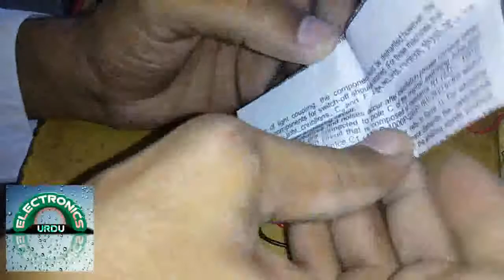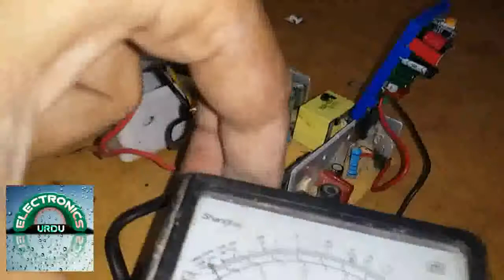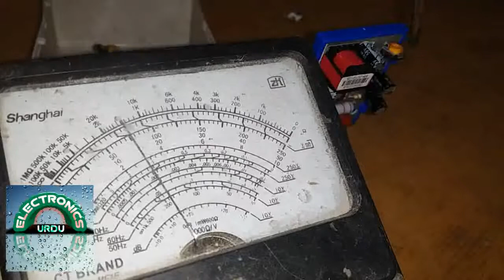How to repar ac/dc ceiling fan circuit in urdu hindi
Hello, Dosto aaj ke video me mene aap ko AC/DC ke power supply me New SMPS power supply ko lgha na sekhaya h mujhe umeed h k aap ko pasand ai hoge to plz mere is nye Channel Electronic Urdu ko SUBSCRIBE LIKE OR SHARE kro ap ke mehrbane.
Mere Channel pre jane k leye is pe click kro 👉ElectronicUrdu